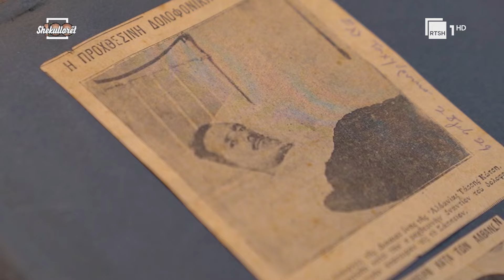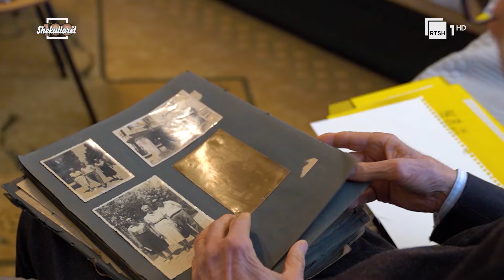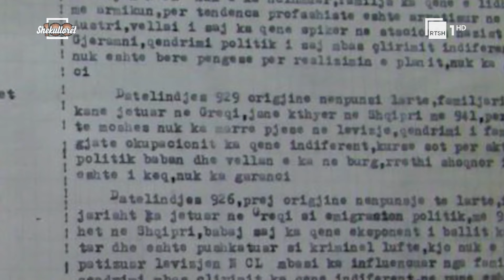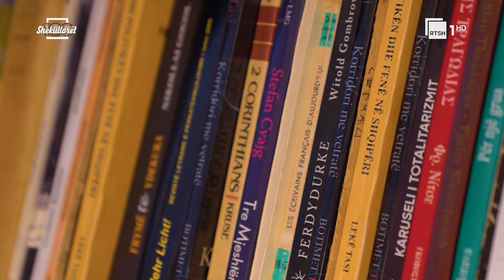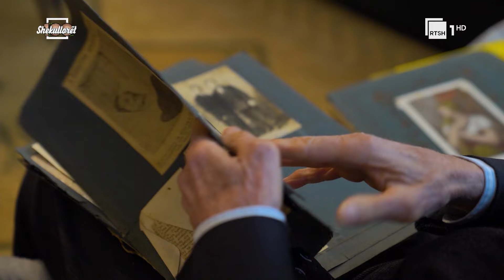Nga artist në punëtor krahu, jeta plot tallaze e 95-vjeçarit Lekë Tasi